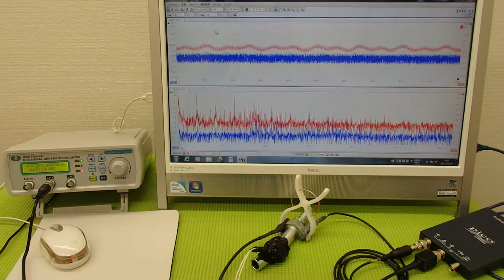音圧測定装置：超音波テスターを利用した実験動画 ultrasonic-labo